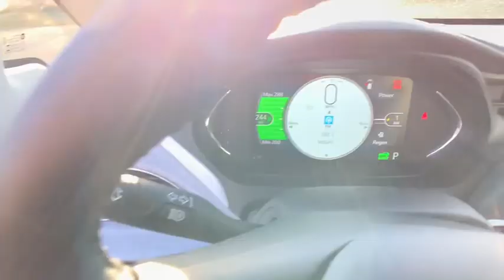2021 Chevrolet Bolt Chantilly, Leesburg, Sterling, Manassas, Warrenton, VA T15047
New 2021 Chevrolet Bolt available in Chantilly, Virginia at Ted Britt Ford Lincoln. Servicing the Leesburg, Sterling, Manassas, Warrenton, VA area.